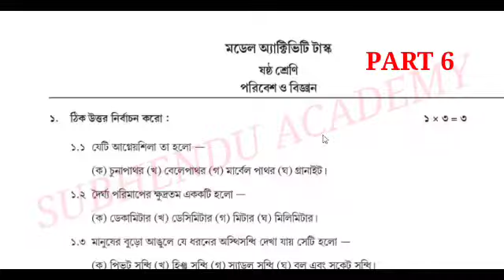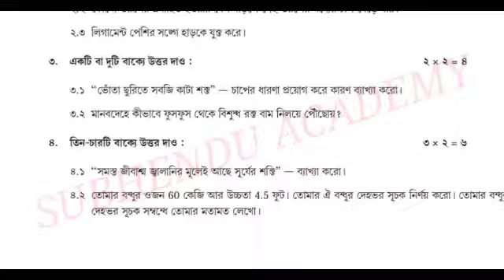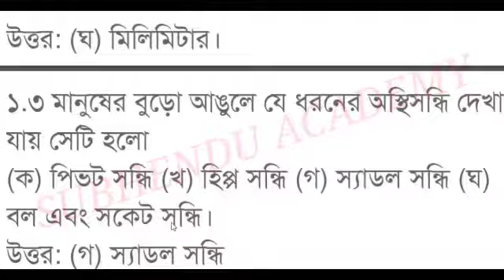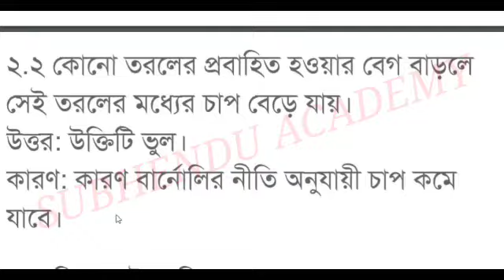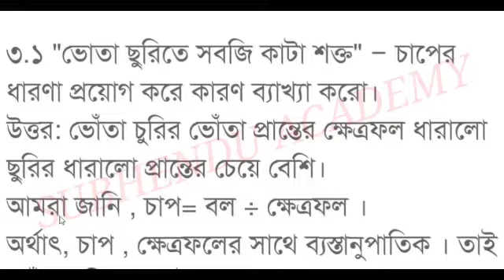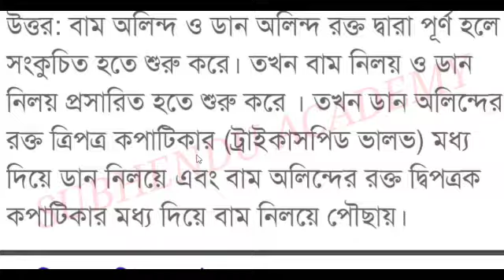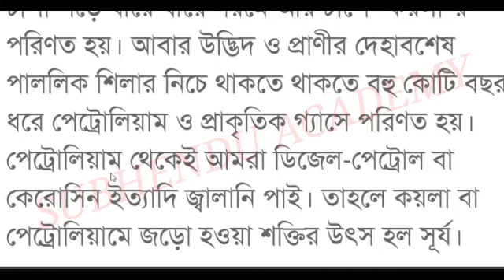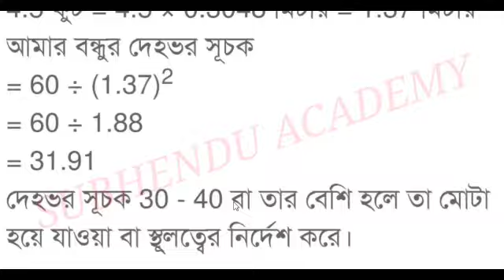Class-6 Science (পরিবেশ ও বিজ্ঞান) Model Activity Task Part 6 September 2021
Class 6 BIGYAN MODEL ACTIVITY TASK PART 6 SEPTEMBER 21 Fully Solved.